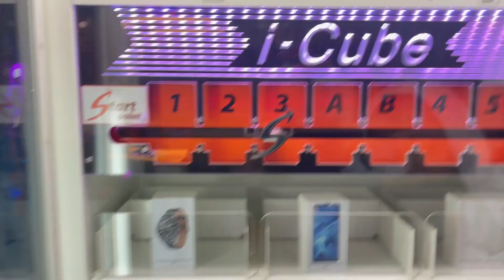لعبنا بلبس المدرسة دانة خافت من القطار 🥺 - سوالف بناتي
وسوو مشاركه للفيديو مع أصدقائكم :)
💝💝ورجعنا لكم بفديو تمثيلي جديد سلسلة_الأفلام_القصيرة​ 🎞

تيك توك 👇
swalfbnati